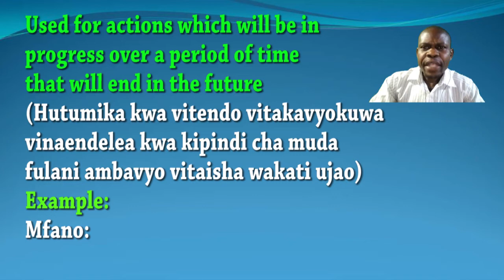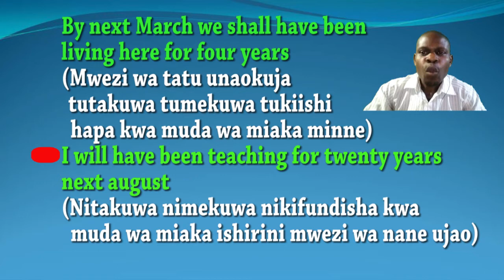THE USE OF FUTURE PERFECT CONTINUOUS TENSE-MATUMIZI YA WAKATI UJAO TIMILIFU UNAOENDELEA